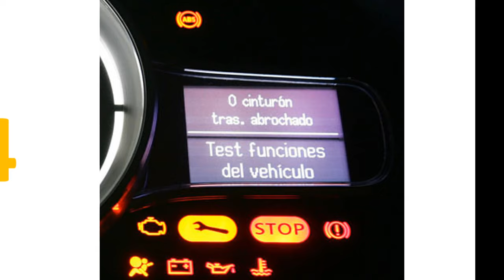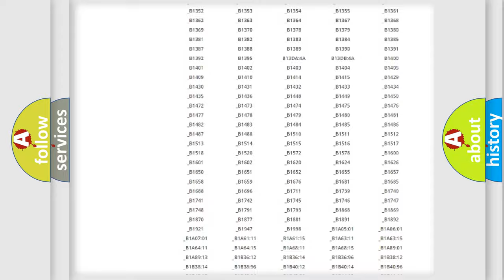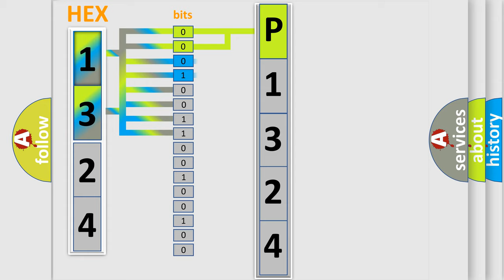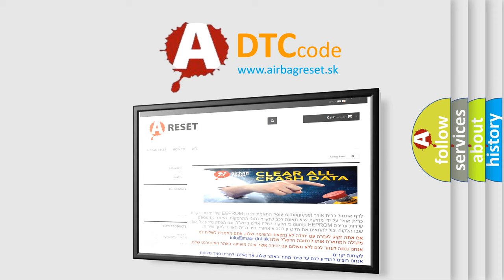DTC Volkswagen P1324 Short Explanation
Contents:
0:21 Basic DTC analysis according to OBD2 protocol standard.
1:48 Insight into programming
2:58 A diagnostically understandable description of the Diagnostic Trouble Code
3:05 Basic error definition

Make:
Volkswagen
Code:
P1324
Definition:
Battery Voltage of LR Transmitter Drops.
Description:
Battery voltage of RL transmitter drops.This DTC will be accompanied by Malfunction Code(s): 31, 32, 33, 34, 41, 42, 43, 44, 45, 46, 47 or 48
Cause: